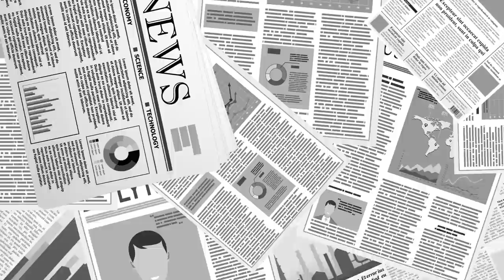초강력 꼰대... / "잘못된 것이라면 고칠 수 있어야 하는데, 끝까지 밀어붙이려는 것을 보면 누구와 비슷" [공병호TV]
Bitcoin : 3MTW849AkP2ftLeSK2teZHMmzLu7Z83s9U